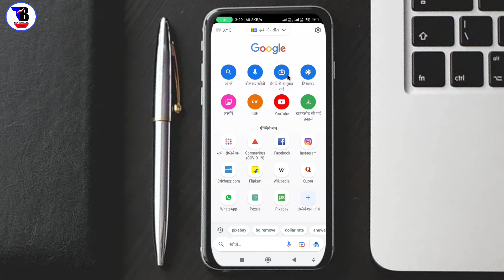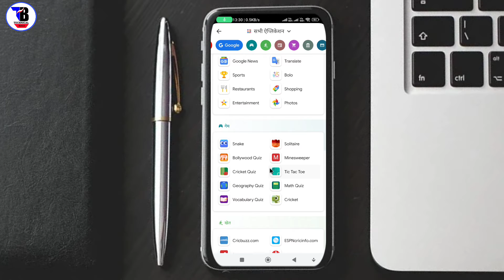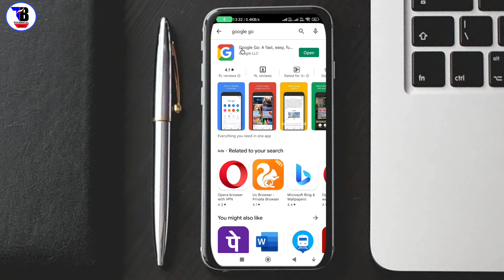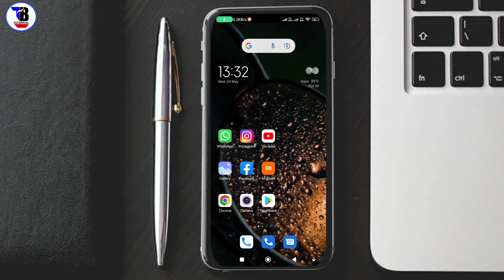एक एप में बहुत सारे App कैसे यूज करें || how to use Google go app in hindi || by technical bolo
Technical Bolo.